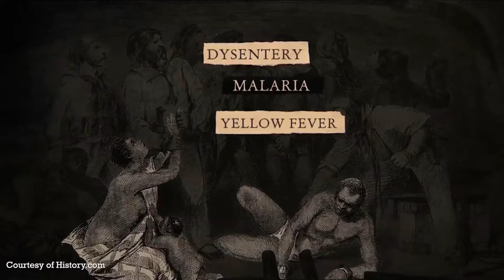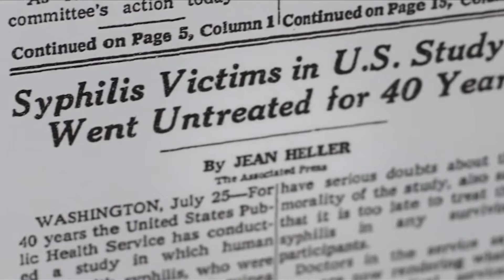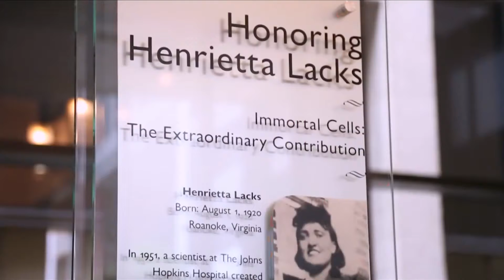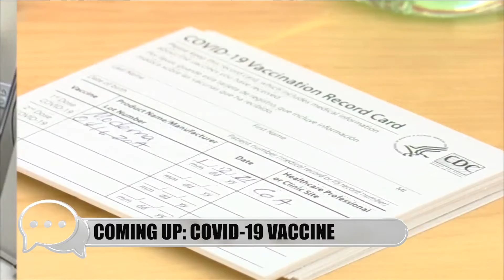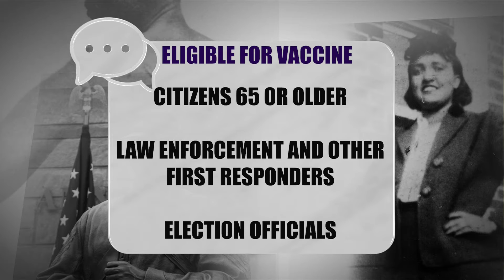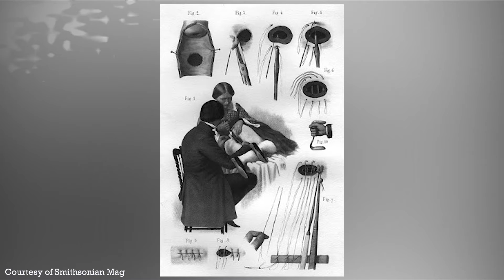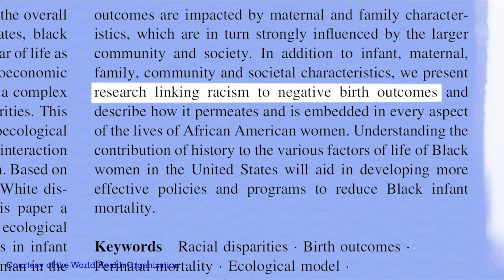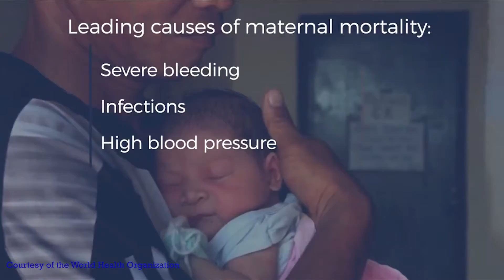Candid Conversations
Black Mistrust of American Medicine